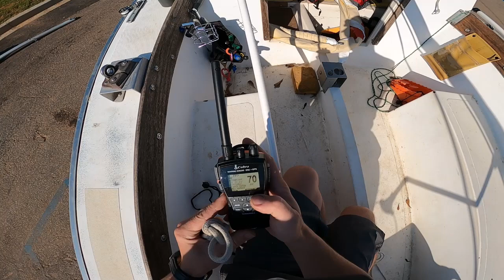Gulf Coast 18 - Setup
if you're trying to piece these dang videos together and have just watched "the middle one", start this back up at 11:35 with the mainsheet rigging

Setting up El-Baz, a Gulf Coast 18, at Green Pond Landing on Lake Hartwell.  Had trouble with editing software, so it is what it is.  Glad to answer any questions!